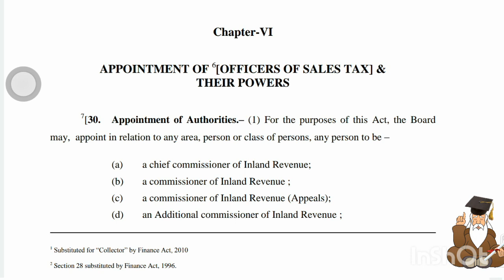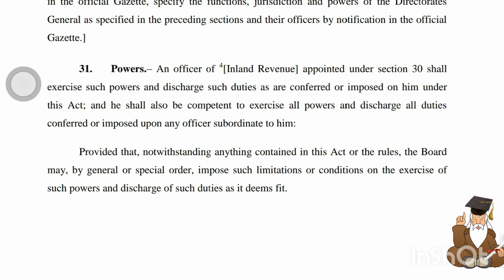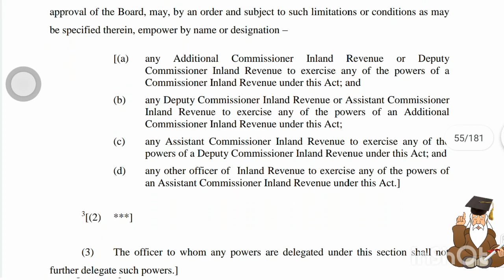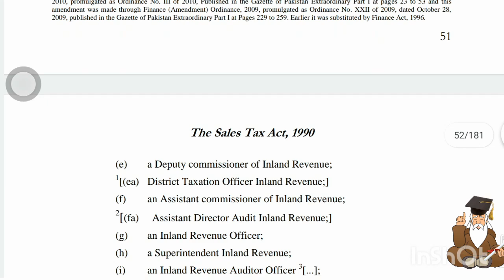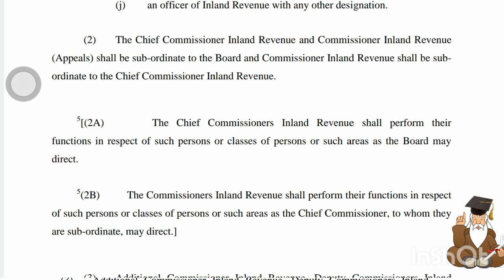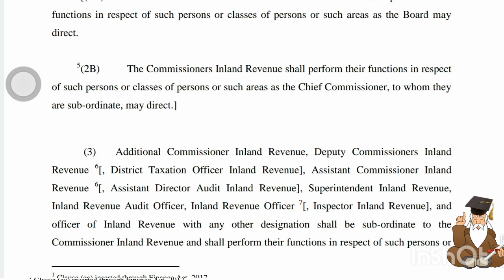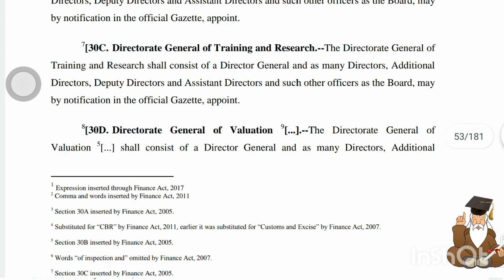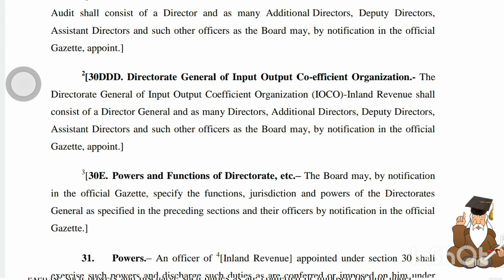Powers of Inspector / Officer IRS | Sales Tax Act 1990 | Ch 6 Appointment of Officers IRS FBR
FBR How To join Inland Revenue Group CSS|How To Become Inland Revenue CSP Officer|FPSC Inland Revenue IRS Officer | IndianRevenueService | PowersOfIRSinspector, DutiesOfIRSinspector, SalaryOfIRSinspector | Hindi Salary and perksOfIRSofficers IAS Vs IRS Power of IRS Officer || Indian Revenue Service || IncomeTaxRaid Powers of Assistant Commissioner (What can they do?) Pakistan in urdu 2020 Federal Board of revenue, powers and functions of FBR ASP vs AC .. Assistant Commissioner Protocol & Powers .. ASP Salary & Protocol.. CSSofficerSalary HowToBecomeRevenueOfficer HowToPassRevenueExam in PPSC RevenueOfficerRank Power & Salary| Federal Excise Act 2005 Definitions # InspectorInlandRevenue
INTRODUCTION TO FEDERAL EXCISE ACT, 2005, LECTURE01 Lecture No.01-Excise Act 2005|| Introduction & Types of Taxes|| Inspector Inland Revenue Preparation OFFENCES & PENALTIES , SECTION 19 FEDERAL EXCISE ACT 2005 انسپکٹر ان لینڈ ریوینیو کے لئے اہم لیکچر
Federal Excise Act 2005 | Searches, Arrests and Seizures Powers of Inspector IRS FEDERAL EXCISE ACT 2005 AMENDMENT THROUGH FINANCE ACT 2021
Chapter-IV – Searches, Arrests and Seizures 31
26 Power to seize. 31
27 Confiscation of cigarettes. 31
28 Power to release seized conveyance. 32
Chapter-V – Powers, Adjudication and Appeals 32
29 Appointment of Federal excise Officers and delegation of powers. 33-36
30 Use of powers of subordinate officer 36
31 Omitted. 36
32 Option to pay fine in lieu of confiscation of conveyance 36
33 Appeals to [Commissioner] (Appeals). 36
34 Appeals to the Appellate Tribunal. 37
34A Reference to High Court. 38
35 Powers of Board or [Commissioner] to pass certain orders. 39
36 Power to rectify mistakes in orders. 39
37 Deposit, pending appeal, of duty demanded or penalty levied. 40
38 Alternative dispute resolution 41-42
39 Exclusion of time taken for copy 42
Chapter-VI – Supplemental Provisions 44
40 Power of Board to make rules 44
41 Bar of suit and limitation of suit and other legal proceedings. 44
42 Observance of Board’s orders, directions and instructions. 44
42A Reference to authorities 44
42B Selection for audit by the Board 45
42C Reward to Inland Revenue officers and officials 45
42D Reward to whistleblowers 45
43 Removal of difficulties and condonation of time etc. 46
43A Issuance of duplicate of [Federal Excise] documents.
44 Refund of duty. 47
44A Delayed refund. 47
45 Access to records and posting of excise staff, etc. 47
45A Monitoring or tracking by electronic or other means. Audit.
47 Service of notices and other documents 50
47A Agreements for the exchange of information 51
47B Disclosure of information by a public servant 52
47C Validation 52
48 Repeal 52
49 Fee and service charges
FIRST SCHEDULE
Table-I
Table-II
SECOND SCHEDULE
THIRD SCHEDULE
Table-I
Table-II
FOURTH SCHEDULE
FBR Inspector Jobs 2021 | IIRS ExciseAct2005|| Introduction &
FPSC Inspector Inland Revenue SyllabusIRS 2021 || Inspector Inland Revenue PastPapers || Jobs 2021
FBRiNSPECTOR (BPS-16) FPSC
How To Become Revenue Officer|How To Pass Revenue Exam in PPSC| RevenueOfficer Rank Power &
FBR INSPECTOR 492 POST, APPLICATION PROCESS, QUALIFICATION & SYLLABUS ایف بی آر انسپکٹر میں بھرتی
FBR Inspector jobs 2021 | Fpsc jobs apply online